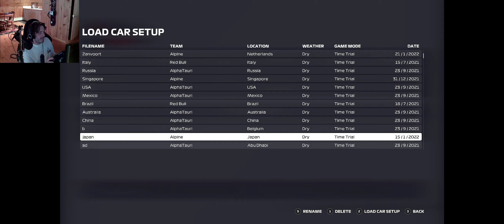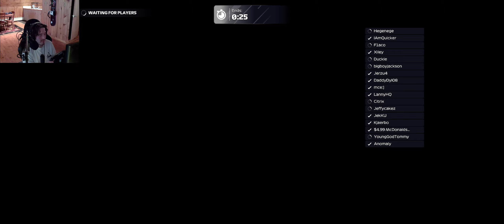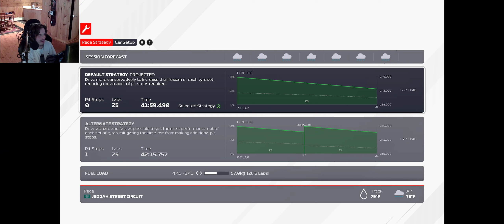KRL S3 | Round 4 | Jeddah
you cant win em all... or really any in my case like really
KRL S3 STANINGS